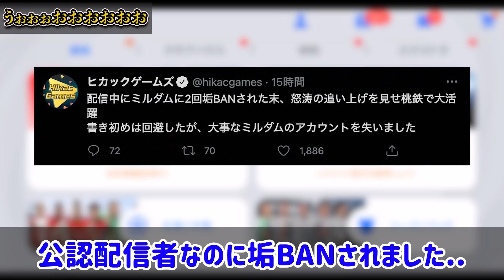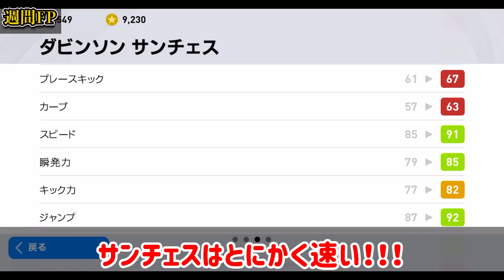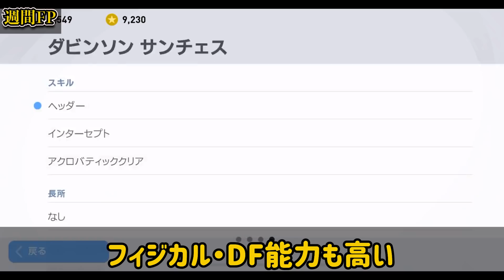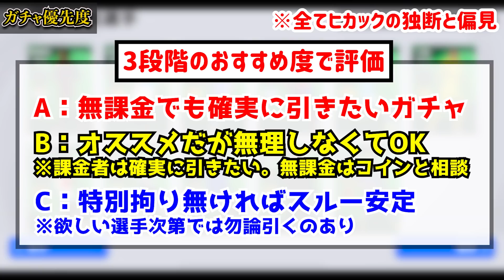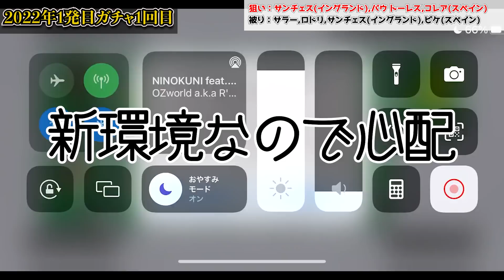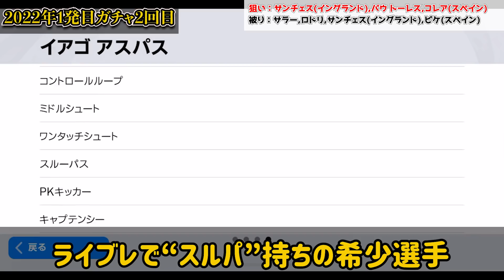【新年1発目】2022年最初の週間FPが非常にアツい！ガチスカ級の復刻ガチャも！神引き不可避の週間でまさかの...【ウイイレアプリ2021】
本日はウイイレアプリ2021の動画です！1/6ガチャイベ動画だあああああああああああ

ガチリーグ戦があるからガチャがより楽しくなって、楽しい(語彙力)

IDは"10341105"